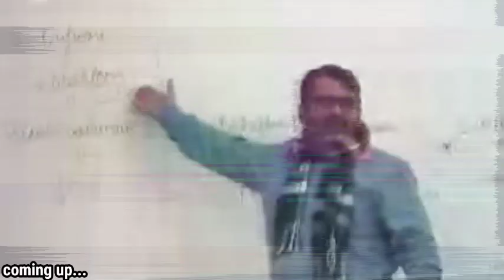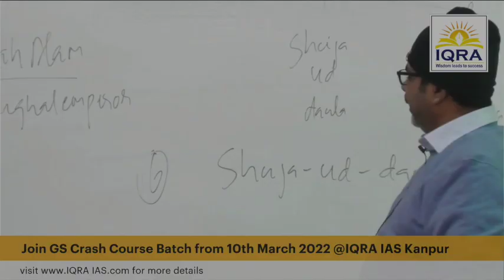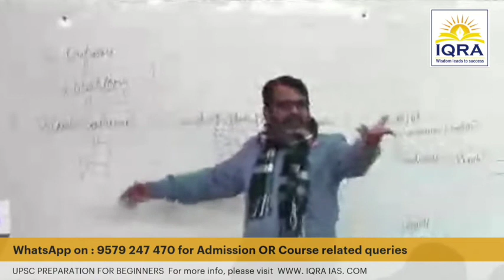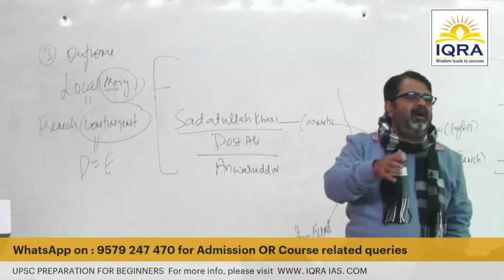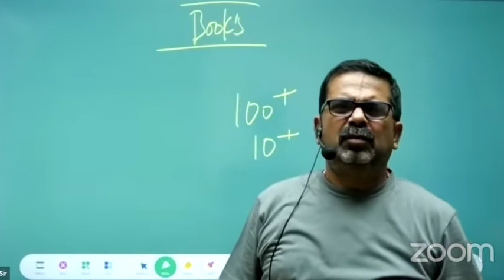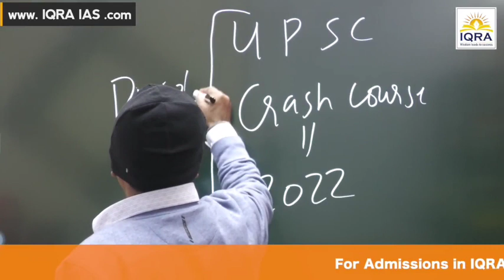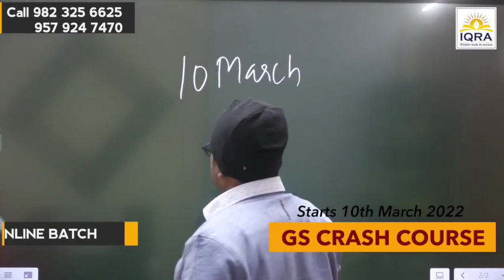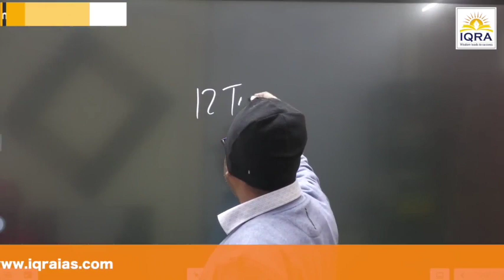दोस्त और किताबें, कम ही रखना क्यों सही है? | Guidance for Students by Avadh Ojha Sir.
2. 🏹 Guidance for Youth/Students 🌟